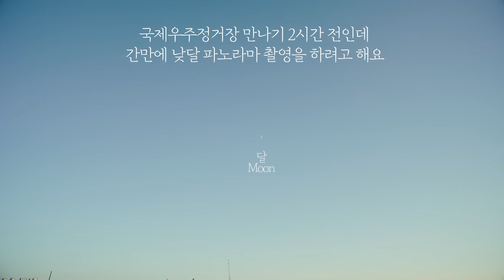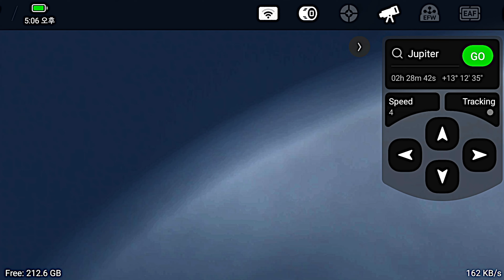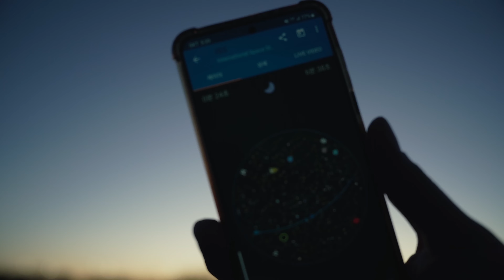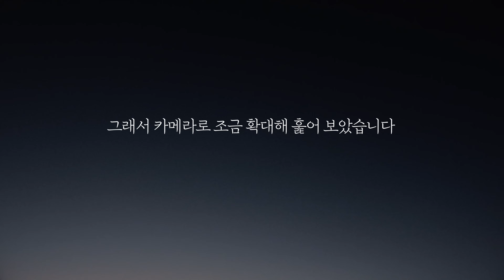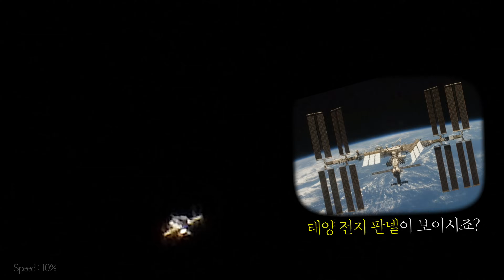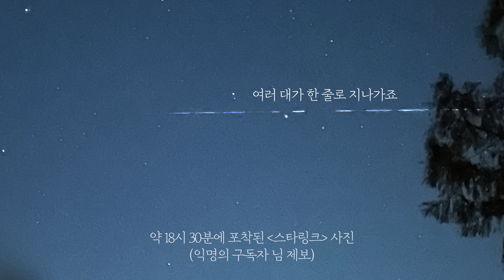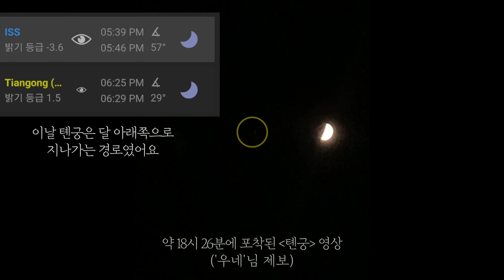여러분들이 직접 본 [국제 우주정거장]을 당겨보았습니다 ISS, Starlink Filmed in KOREA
이날 스타링크와 톈궁도 포착된 거 아시나요?!

ISS starlink Chinese large modular space station Filmed in KOREA,Κινεζικός μεγάλος αρθρωτός διαστημικός σταθμός ISS starlink που γυρίστηκε στην ΚΟΡΕΑ, ISS starlink Chinees groot modulair ruimtestation gefilmd in KOREA, ISS starlink kinesisk stor modulær rumstation filmet i KOREA, ISS Starlink Chinesische große modulare Raumstation Gefilmt in KOREA, МКС Starlink Китайская большая модульная космическая станция Снято в КОРЕЕ, ОУСС starlink Хятадын томоохон модульчлагдсан сансрын станц СОЛОНГОС-д зураг авалт хийсэн. ISS starlink Trạm vũ trụ mô-đun lớn của Trung Quốc Được quay ở HÀN QUỐC, ISS starlink Trạm vũ trụ mô-đun lớn của Trung Quốc Được quay ở HÀN QUỐC, ISS starlink kinesisk stor modulär rymdstation filmad i KOREA, ISS starlink kinesisk stor modulär rymdstation filmad i KOREA, محطة الفضاء الدولية ISS starlink الصينية الكبيرة تم تصويرها في كوريا، Китайська велика модульна космічна станція ISS starlink Знято в КОРЕЇ, ISS Starlink Stazione spaziale modulare cinese di grandi dimensioni Girato in COREA, ISS スターリンク 中国の大型モジュール式宇宙ステーション 韓国で撮影、 国际空间站星链中国大型模块化空间站 拍摄于韩国， ISS starlink สถานีอวกาศโมดูลาร์ขนาดใหญ่ของจีน ถ่ายทำในเกาหลี ایستگاه فضایی مدولار بزرگ چینی ISS starlink در کره فیلمبرداری شده است. ISS starlink Grande estação espacial modular chinesa Filmado na COREIA, ISS starlink Chińska duża modułowa stacja kosmiczna Nakręcono w KOREI, ISS starlink grande station spatiale modulaire chinoise filmée en CORÉE, תחנת חלל מודולרית גדולה סינית ISS starlink צולמה בקוריאה, आईएसएस स्टारलिंक चीनी बड़े मॉड्यूलर अंतरिक्ष स्टेशन को कोरिया में फिल्माया गया,